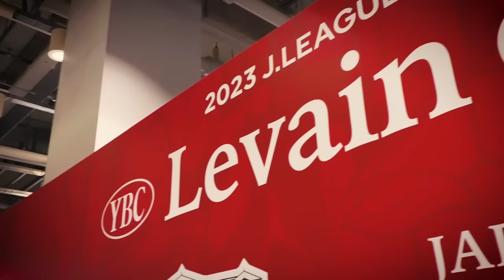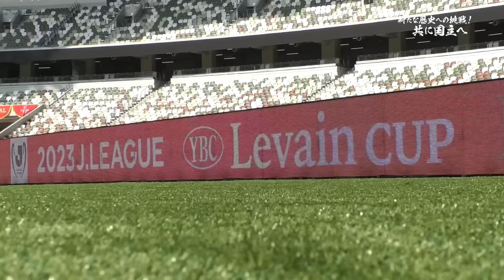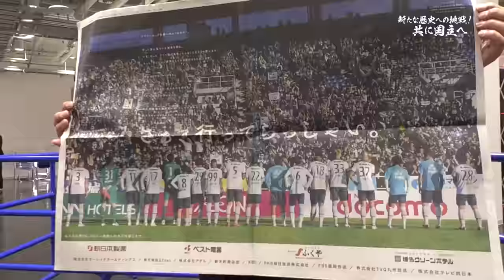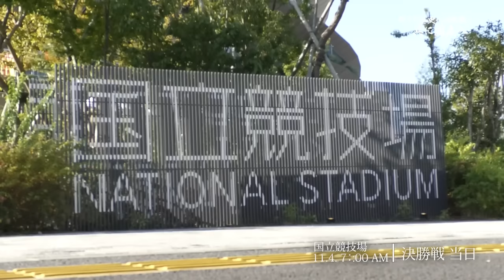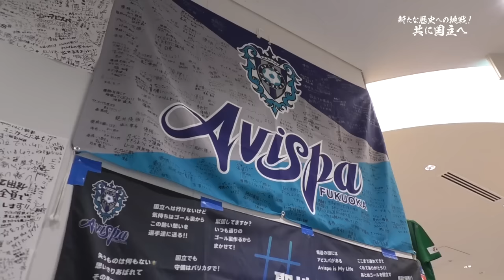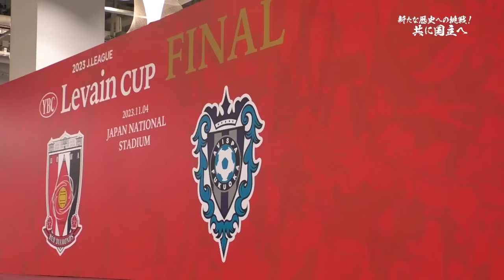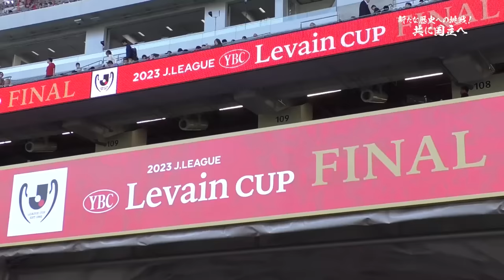新たな歴史への挑戦 11.4ルヴァンカップダイジェスト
あの日の喜びを忘れず、そしてパワーに変えて、これからも目の前のひとつひとつの試合に挑んでいこう！今日もみんなで勝とう！

2023年11月4日　JリーグYBCルヴァンカップ 優勝！
クラブ史上初のタイトルを手にしました！
決勝のダイジェストをお届けします。